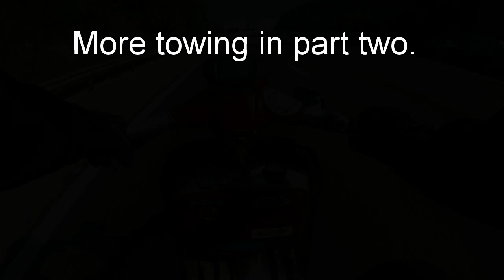Woolacomb 2014 return Part 1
ISC retrun from woolacomb 2014